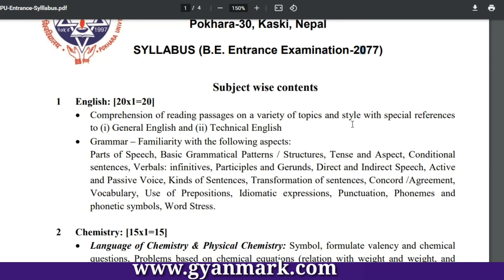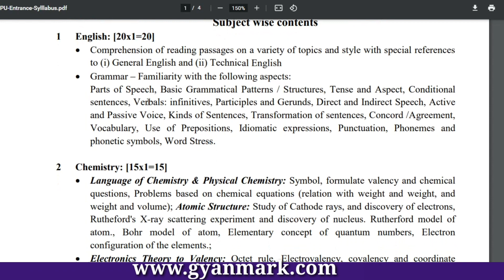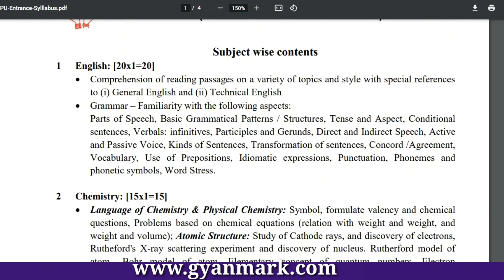Pokhara University Engineering Entrance Exam Syllabus | PU Entrance Exam Syllabus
Pokhara university engineering scholarship entrance
Pokhara university scholarship entrance exam
pu entrance exam syllabus
pu engineering entrance exam syllabus
pu entrance exam notice
Pokhara university scholarship notice
pu entrance syllabus
Pokhara university scholarship exam syllabus
scholarship exam syllabus of pu
model questions of Pokhara university entrance exam
Pokhara university exam